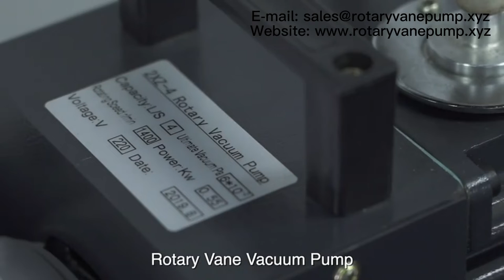2XZ-2 Series Two-Stage Rotary Vane Vacuum Pump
The two-stage rotary vane vacuum pump mainly consists of the pump body, rotor, rotary vane, end cover, spring, etc. Installing a rotor in a rotary vane pump cavity, the rotary vane vacuum pump outer circumference of the rotor is tangent to the inner surface of the pump chamber, and the rotor slot inner is fitted with two rotary vanes with springs. When the 2XZ-2 rotary vane vacuum pump is rotating, centrifugal force and the spring tension make the top of the rotary vane keep contact with the pump chamber wall; the double-stage rotary vane vacuum pump rotating rotor drives the rotary vane to slide along the inner wall of the pump cavity.